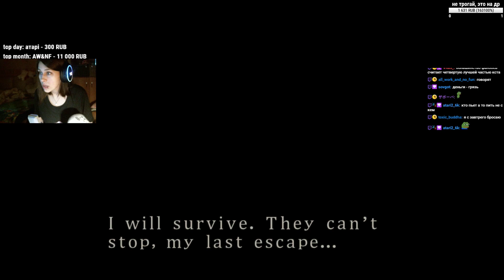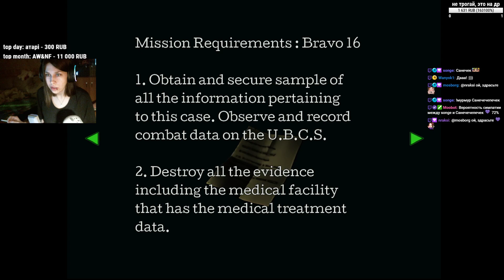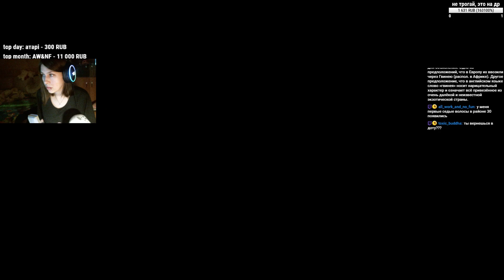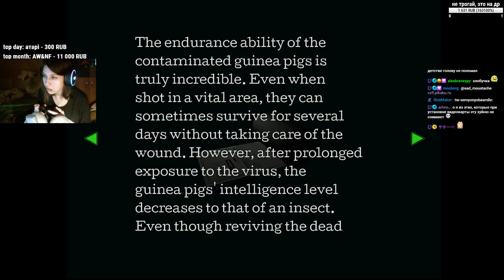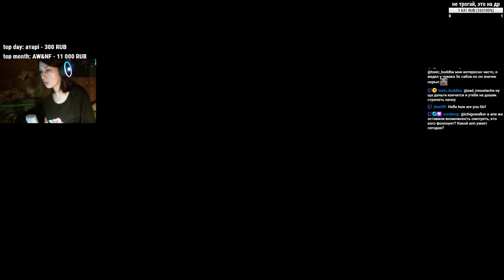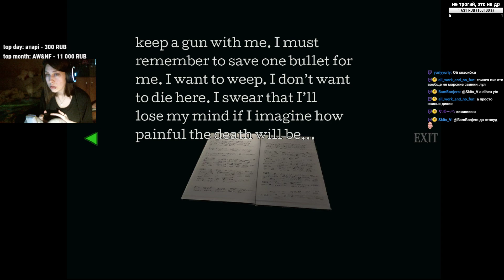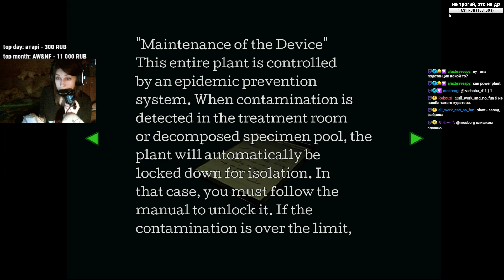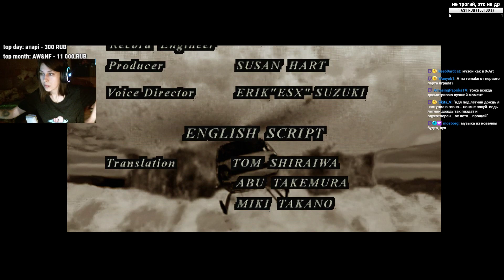resident evil 3 nemesis (2)